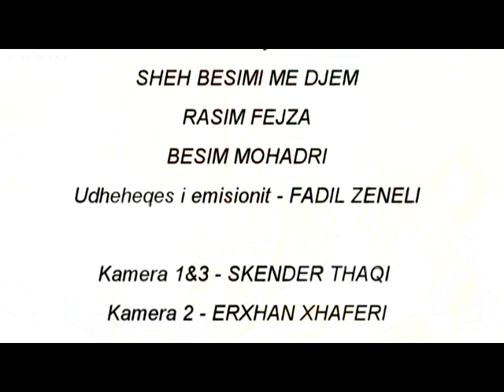KONAKU - SHEH BESIMI ME DJEM - 03